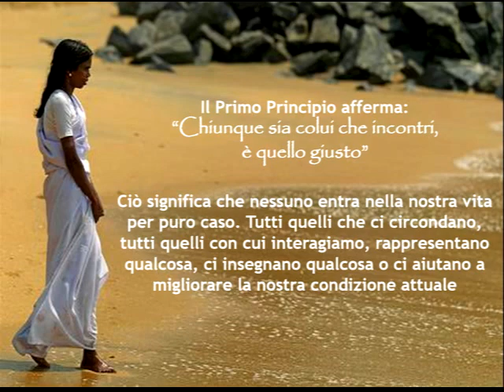Evolvenza Ciò che ho compreso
If you think nothing and surrender to "happening", your mind dies.  @EvolvenzaVitalianoBilotta